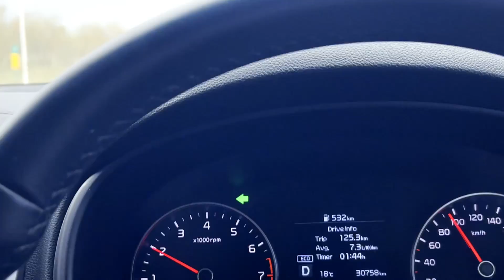TKR Branch 2 Tour || Opening Coming Soon || Tahir Khan Videos